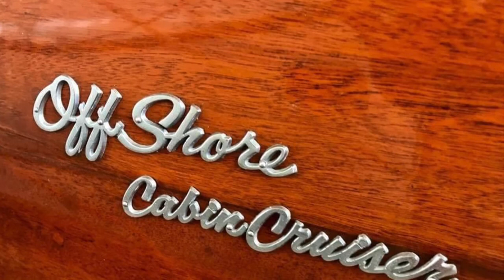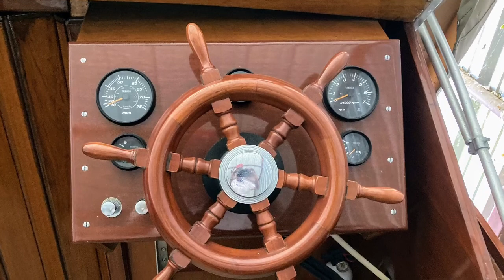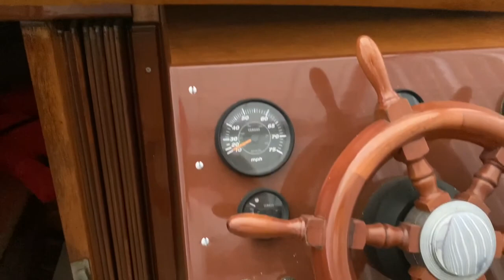1963 21’ Thompson Offshore Cabin Cruiser